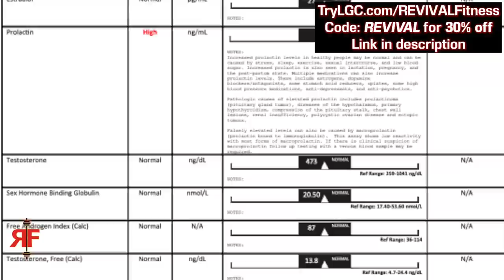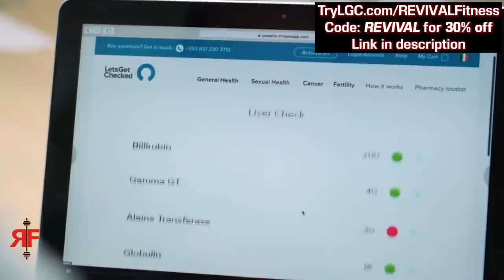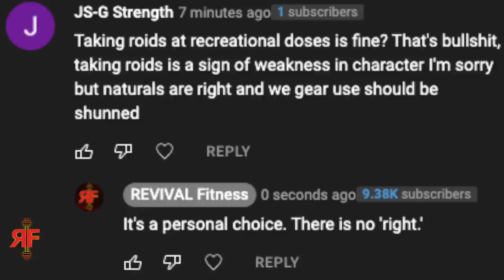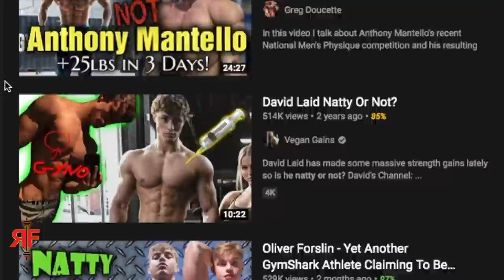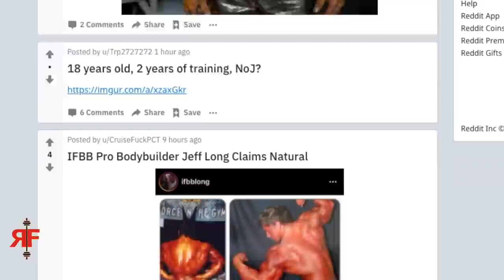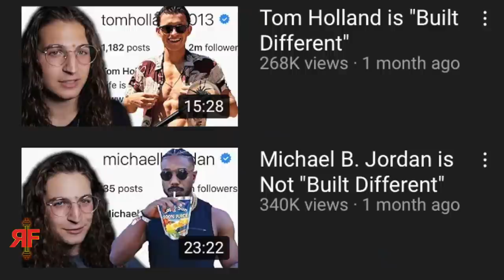You Are NOT a Better Person Because You Stay Natty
—REVIVAL Fitness—

you are not a better person because you stay natty. virtue signaling natties badly need a reality check. any pride in staying natty? are steroids worth it. how important is testosterone for muscle building. how to check testosterone level male at home. how important is testosterone really for gym gains? signs of low testosterone in men. aesthetics and genetics: a deep dive. the average person is clueless about body composition. team 3d alpha. more plates more dates dan bilzerian podcast. anabolic doc. rx muscle. vigorous steve. leo and longevity. how to check testosterone levels. rf. mk angeletti. how to check hormone levels. sarms. steroids. mk 2866. mk 677. lgd 4033. rad 140. yk 11. ostarine. tren. anavar. dbol. dianabol. winstrol. deca. clen. turkesterone. ecdysterone. turk builder. onlysarms. only sarms. are sarms worth it. are sarms safe. trt. hrt. testosterone replacement therapy. hormone replacement therapy. is trt worth it. is trt safe. trt side effects. trt dose. trt vs cycle. does trt build muscle. testosterone level reference range. testosterone level healthy range. pros and cons of taking steroids. how to spot a fake natty. testosterone vs steroids. how to improve  naturally. how to raise  without steroids. natural testosterone booster. natural testosterone production. how to produce more testosterone in men. doctor won't prescribe trt. how to take steroids. juiced up vice. generation iron. ronnie coleman basic. ronnie coleman joe rogan. gear talk. jordan oakley. 5 signs you're in novice lifter purgatory. bodybuilding fans, stop lying to yourselves. rip shawn rhoden. rip john meadows. rip george peterson. bodybuilding deaths. who do bodybuilders die young. dallas mccarver cycle. rich piana cycle. bodybuilding and bulls*it. mogcast. zoo culture. isaiah miranda natty or not. tristyn lee natty or not. cash in your natty card. joe rogan trt. benfits of trt. jeff bezos trt. most roiders will fail you. steroids ruined my life. mark plummer. steroid side effects. athlean x natty or not. what i think he takes. philion built different. doping in sports. athletes who used steroids. natural bodybuilding.  peds. epic 1 year steroid transformation. stay natty bros. 14 year old on tren. mpmd tren. bodybuilding deaths 2021. bodybuilder who died. mr olympia passes away. zyzz. kali muscle. the 3 stages of lifting mindset (for many of us). how to increase testosterone naturally. how to raise testosterone naturally. how to boost testosterone naturally. turkesterone before and after results. ecdysterone before and after results. bostin loyd. noel deyzel steroids. vigoroussteve. the supraphysiological man. efficacious dose. the genetic hyper responder. he went from sarms to steroids. umzu ad. umzu testosterone booster. testosterone boosters amazon. best test booster supplements. best testosterone supplements. best supplements for testosterone. ashwaganda. zinc. magnesium. ksm66. creatine. testosterone pills. umzu testro x. sarms vs steroids. natural vs enhanced. revival fitness greg doucette. greg doucette is gaslighting you about maingaining.